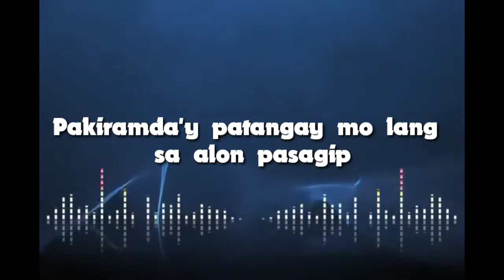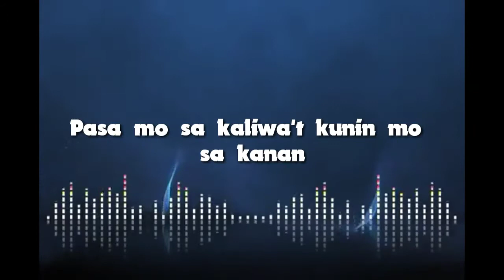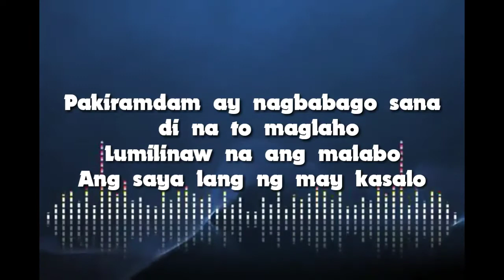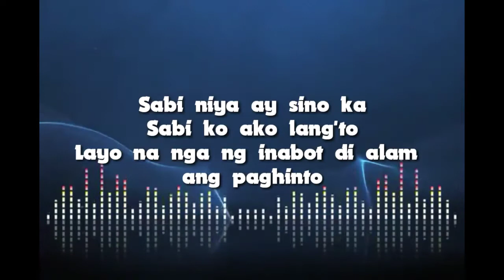Repeat- Al James ft. RJ TY & Lexus Lyrics Video